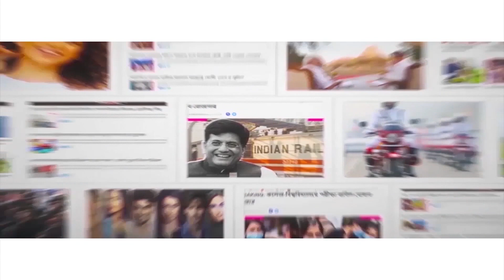এই গ্রামে ঘরে ঘরে যমজ সন্তান! Kerala’s Kodinhi with 500 pairs of twins still mystery to researchers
A particular village in Kerala’s Malappuram district remains to be a mystery to researchers till date because it has the largest number of twins in the country. As per estimates, there are at least 500 pairs of twins in the village. The official estimates in 2008 was 280 pairs, however it has increased every year. The national average of twin births is not more than 9 in 1000 births. But in Kerala’s Kodinhi, the number is as high as 45 in 1000 births.